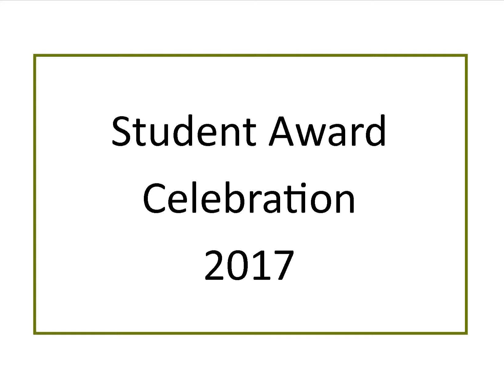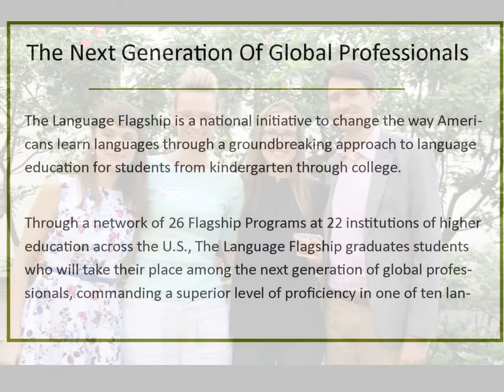Russian Flagship Student Awards 2017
Flagshippers, faculty and friends gather at the Simon Benson House to celebrate a year of achievements.